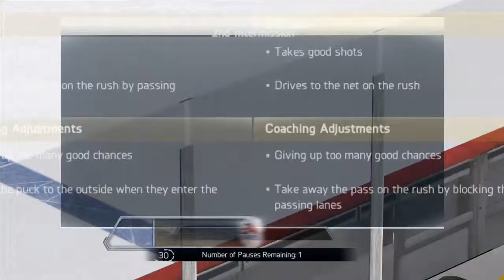NHL 14 HUT Series Ep. #7: HUT ONLINE SEASONS (DIVISION 10: GAME #1)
Welcome to the first ever HUT online seasons game in division 10! Lets see if we can take our first contest!